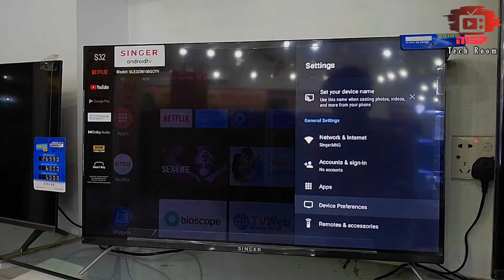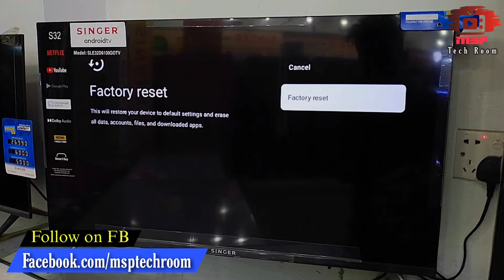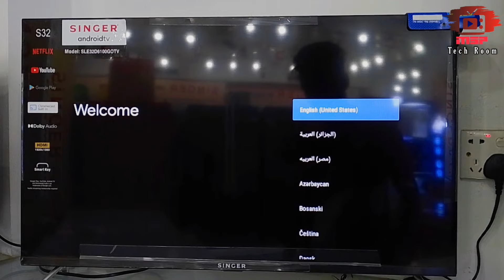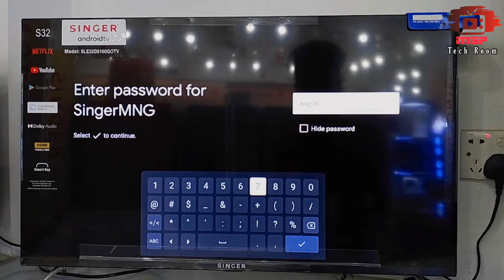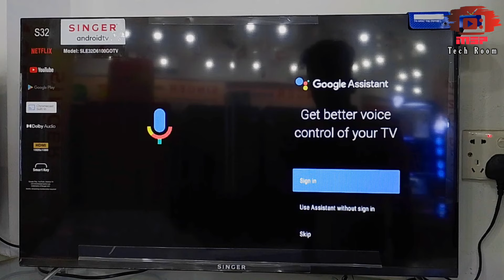Smart Tv কিভাবে Factory reset দিবেন।এবং সেটাপ করবেন|how to factory reset in smart tv 2023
আসসালামু আলাইকুম প্রিয় দর্শক ভিডিও টি ভালো লাগলে লাইক কমেন্ট শেয়ার করতে ভুলবেন না ধন্যবাদ

singer smart tv,singer tv eid offer